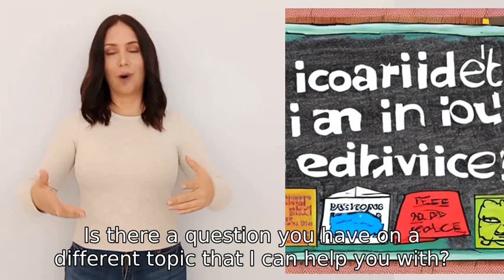kill your master and escape the matrix